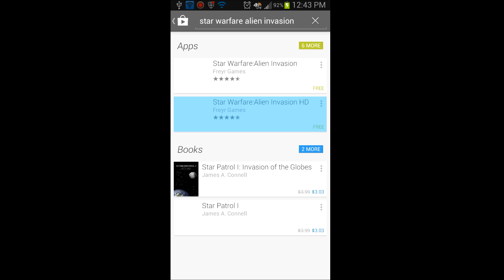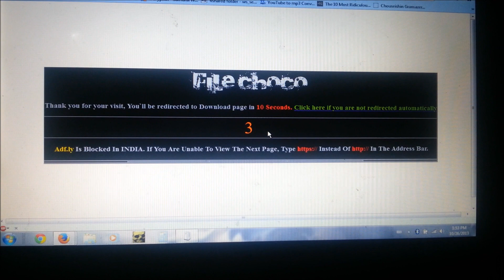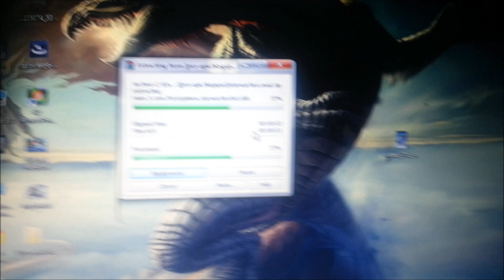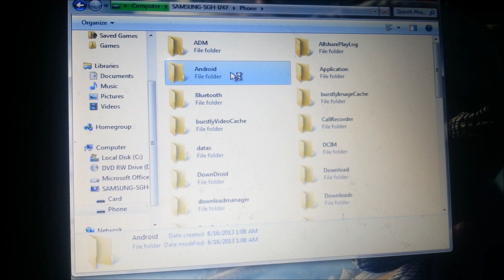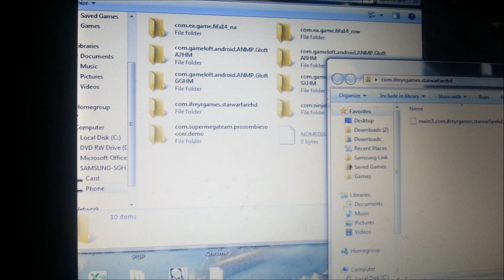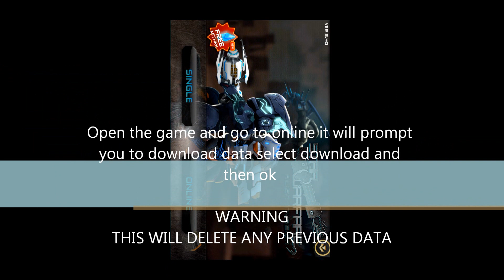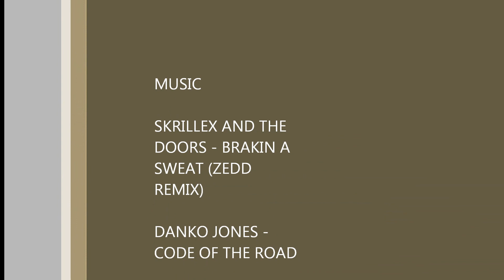Star Warfare hack (update)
Sorry for taking so long. some parts of the video might skip but its because of a problem when i tried to convert the movie into a video file. THIS HACK DOES NOT REQUIRE ROOT. ITS ONLY FOR ADNROID SO DO NOT GO ASKING IF IT WORKS ON APPLE PRODUCTS

The link above is to download a mod of the newest update of Star Warfare.